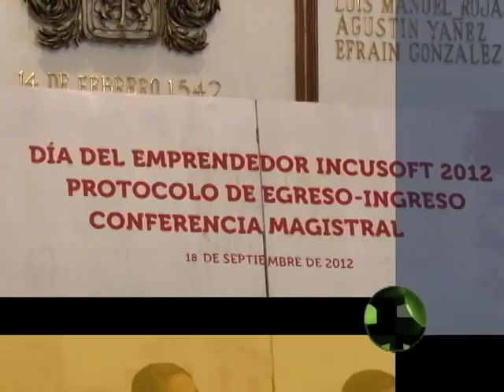Corte 44 - Jalisco líder en tecnología - Septiembre 18 de 2012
Son 18 los empresarios egresados en este año del programa incusoft, que se encarga desde 2005 del adiestramiento e impulso a proyectos de innovación tecnológica para brindarles oportunidades reales de competitividad laboral.
Los 18 egresados facturan anualmente ganancias de aproximadamente 60 millones de pesos.
Informe de  Celia Niño